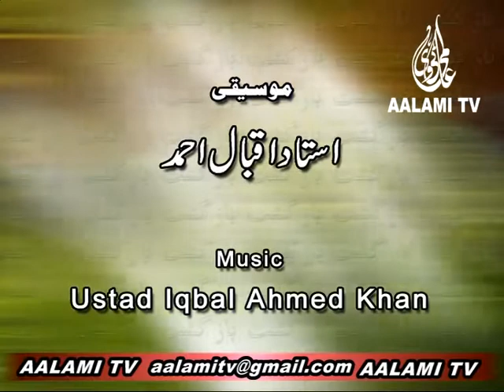Fahmida Riaz Exclusive Interview Archives | Poem Recitation | Aalami Urdu Conference | Part-2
Produced By Kabeer Siddiqui
Research By Farooq Argali
Interviewer: Nasreen Hamid
Program: Rubaru
Published By: Aalami TV
About FEHMIDA RIYAZ
Fahmida Riaz, Poet, writer, and pioneer in feminist literature from Lahore. Born on July 28, 1946, in Meerut, India, Riaz’s family migrated at the time of Partition and settled in Hyderabad (Sindh- Pakistan). Her father passed away when she was four and Riaz was brought up by her mother. After completing her education, she began working as a newscaster for Radio Pakistan. She began writing at a very young age and managed her own Urdu publication named Aawaz. Aawaz was later banned for its revolutionary vision and publishing articles containing a liberal view on the then ruling government. Consequently, her family had to spend almost seven years in exile during General Zia’s tenure. In her tumultuous life, Riaz had received the Pride of Performance and the prestigious Kamal-i-Fun award as an outstanding poet and writer. It is worth reiterating that Riaz was an iconic presence in Pakistan’s literary history who changed its course in many ways. She emerged as a poet and short-story writer in the pages of the journal Funoon, edited by Ahmed Nadeem Qasmi. Her second collection of poems, Badan Dareeda [Torn Body], remains one of the most significant books of our time and age. Later on, she returned to fiction, and, to my mind, she was one of the most daring and innovative fiction writers of the day. She read and related to literature from multiple traditions. She translated from Rumi, Shah Abdul Latif Bhittai, Shaikh Ayaz, Naguib Mahfouz, and Forough Farrokhzad, among others, and – through her nuanced translations – enriched the contemporary scene.
Your constant and enthusiastic response is our only encouragement.
Kabir Siddiqui
Editor in Chief, Aalami Tv